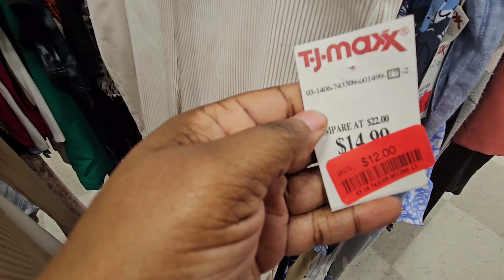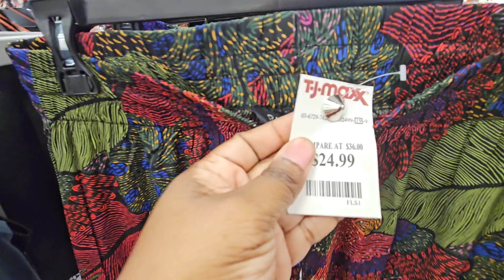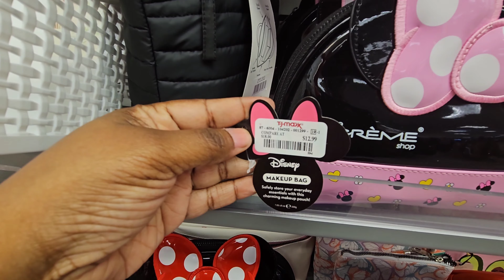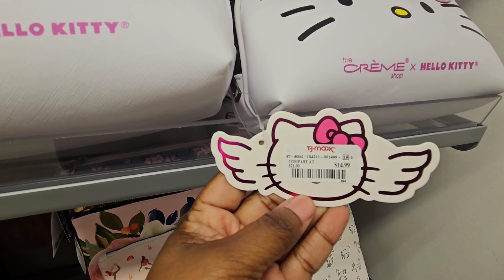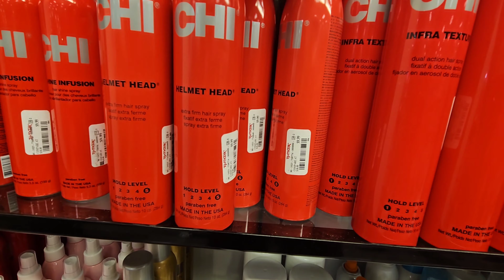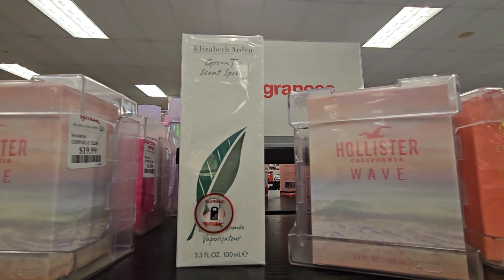COME BROWSE WITH ME AT TJ MAXX REAL QUICK | GREAT FINDS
Heyy Yall let's go see what TJ Maxx got going on. They are an awesome store. Yall make sure to go check them out